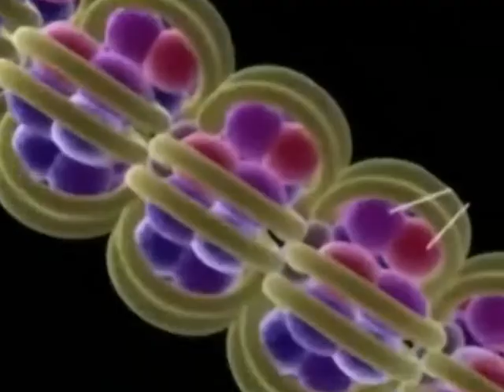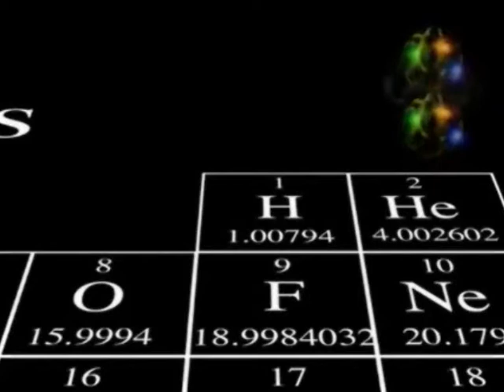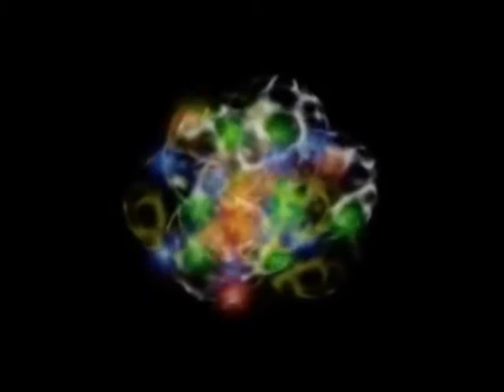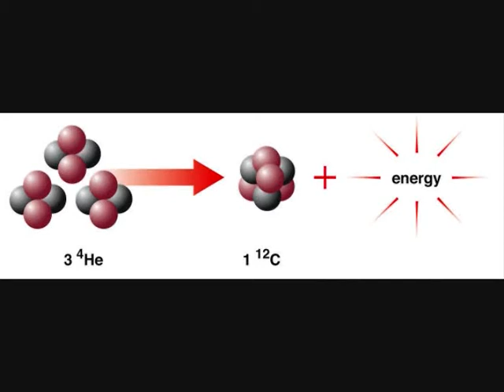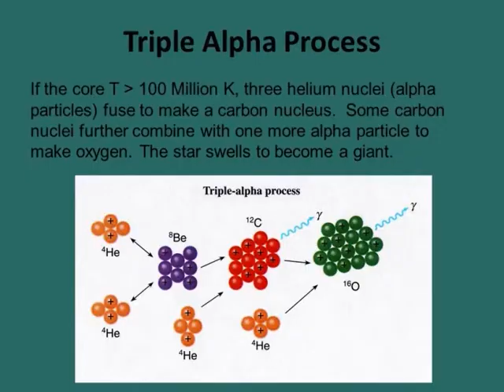NS471R Universe Made For Us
A Story of how science set out 200 years ago with Newton that the Universe was just a giant machine with blind laws and how this idea has come full circle with some surprising conclusions, either the Universe needs a creator or their is some 10^500 other dead universes in a multiverse